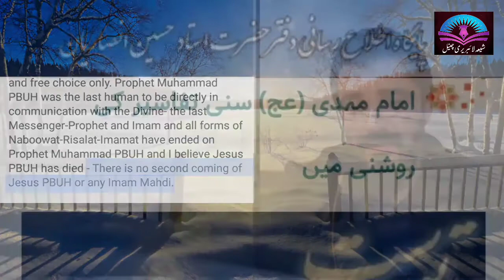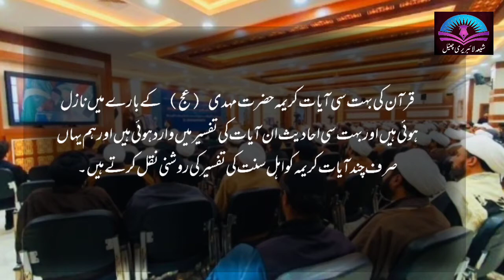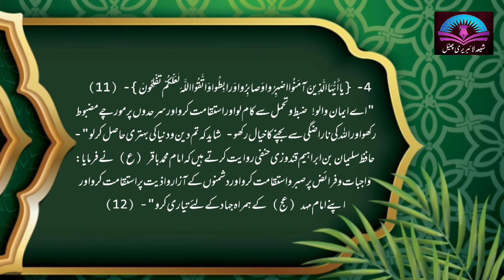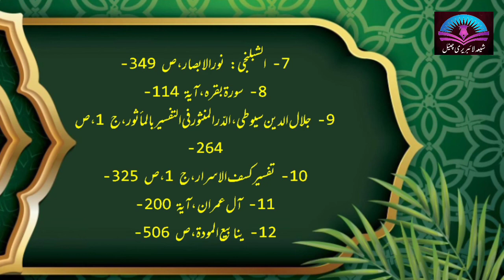Kiya imam Mahdi Ka Zahoor nhi Hoga? || reply to Hamza Ali Abbasi|| امام مھدی ع کا ظھور